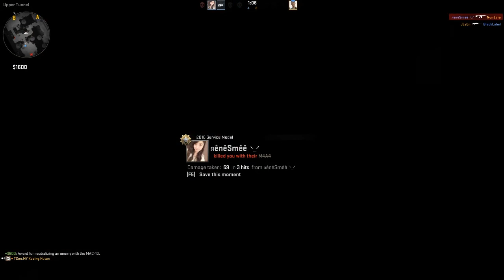[CSGO] Epic MLG Edit(not) w/ ThisIsChris 09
Whatever happens here...stays?